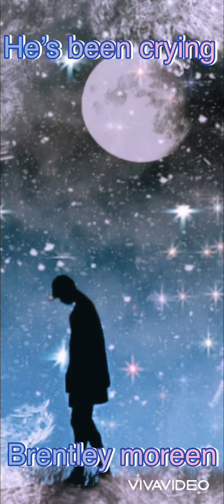He’s been crying (by Brentley moreen)